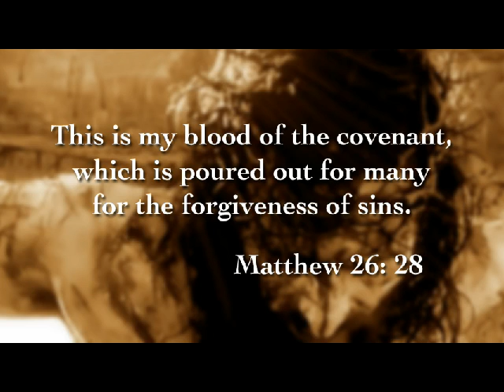I still Believe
Another Jesus Culture song I like to sing "I still Believe"